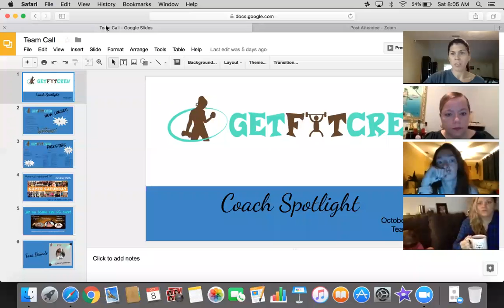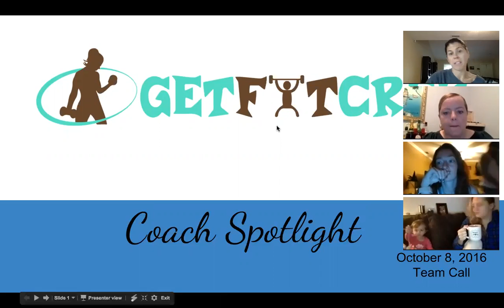GetFitCrew Team Call- Tara's Story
Make Tanya your FREE Coach!